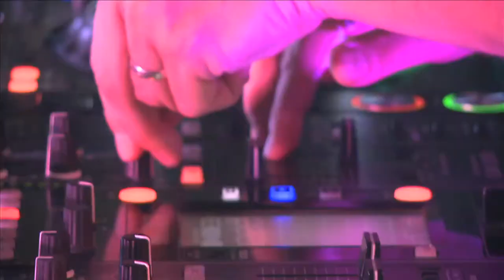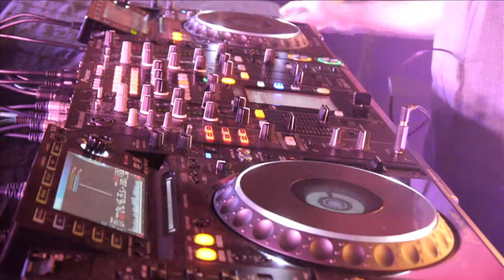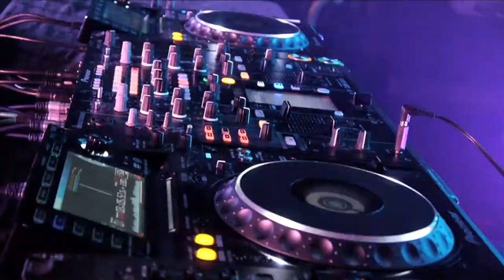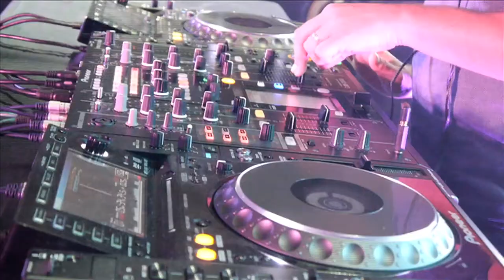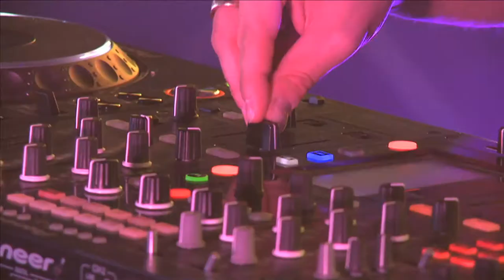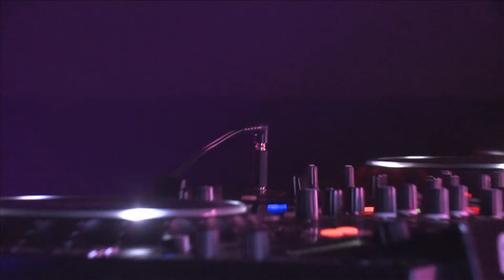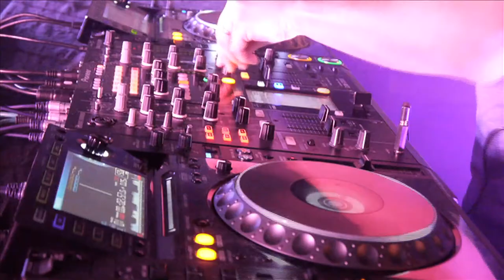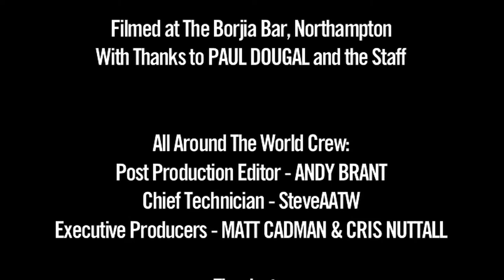DJLIVE S01E05 - Kenny Hayes (KB Project) 60 minute Live set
The Bouncemaster Kenny Hayes from KB Project - Set the night alive with BOUNCE!

Production Management:
Flipside Productions
Visuals:
VJ 5th Dimension
Recorded on location at Roadmender, Northampton.